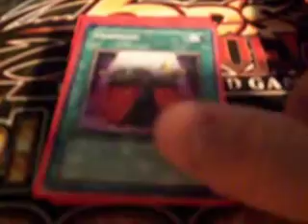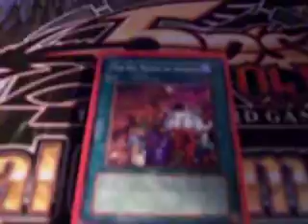Yu-Gi-Oh! Ojama Deck Version 2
Made some changes to my ojama deck